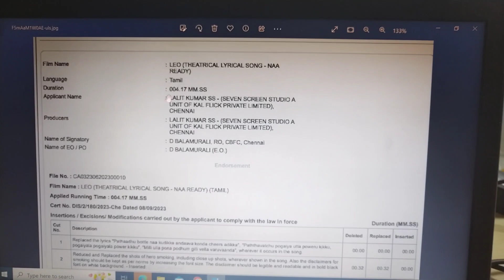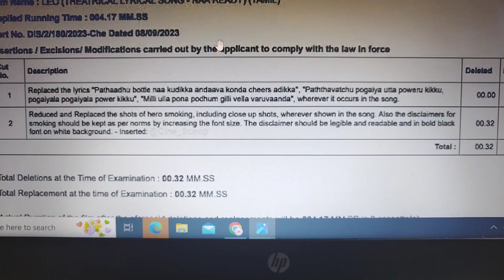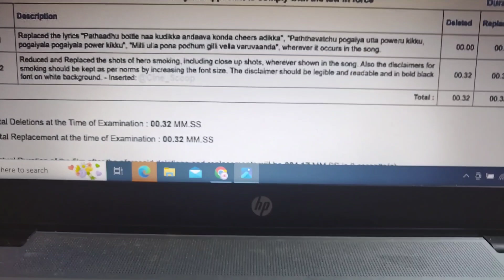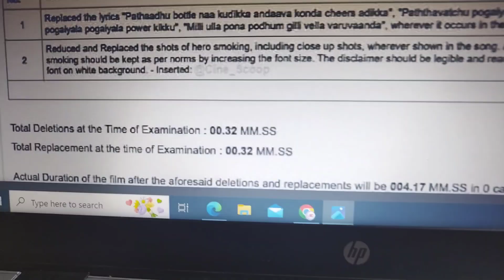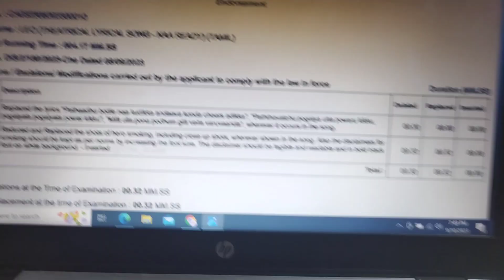RAJESHWARI ரொம்ப குதிக்காதீங்க! NAA READY-அங்க சீன் இன்னும் 🤣| RAJINI vs VIJAY சம்பவம்- PART 9🔥 |VMT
This video speaks about thalapathyvijay Leo naareadysong censored. I assume there is an misunderstanding of this certificate which explains here in this video.

Vijay's Movie Talk is a  place where you can watch all kind Film industry talks and review of  New Tamil Movies, All language movies, Trailers and Teasers as well as the Movie Plot Explanations. Movie talk reviews features all genre such as Horror, Thriller, Action, Adventure, Comedy, Crime Thriller, Family Drama, Melodrama, Musical, Romance and Sci-Fi on my perception of view. Vijay's Movie talk channel values your valuable time and it will make sure not let down the expectation of our viewers.